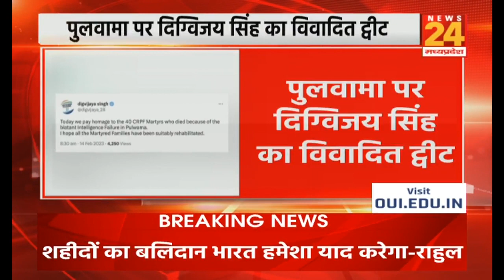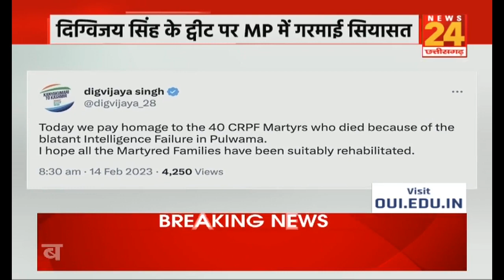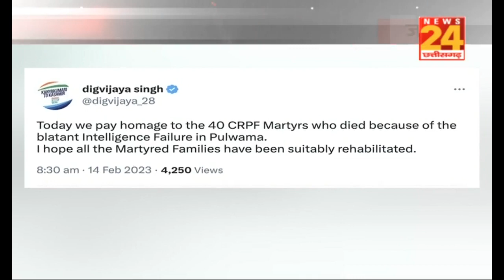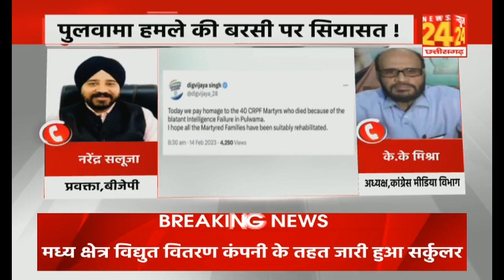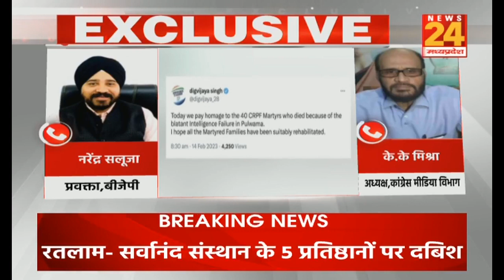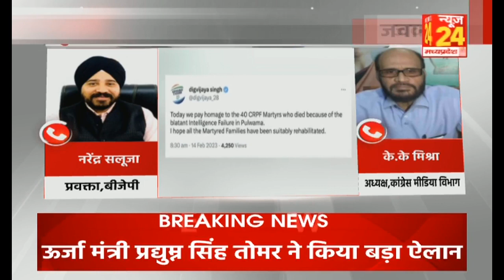पुलवामा हमला खुफिया नाकामी, दिग्विजय के ट्वीट पर नरोत्तम बोले- ISI का ट्वीट